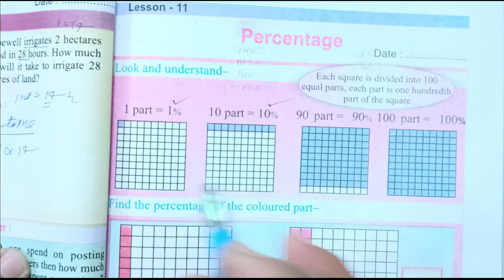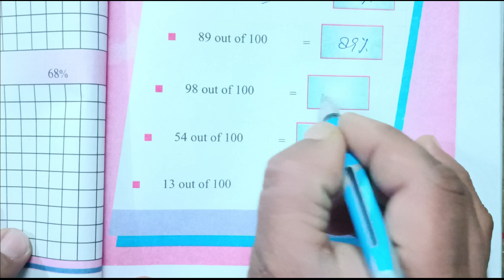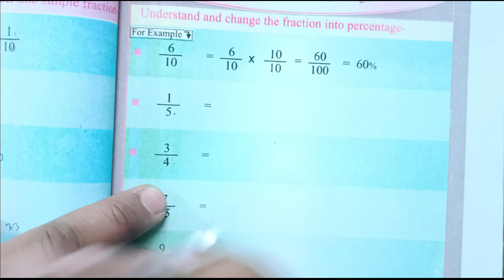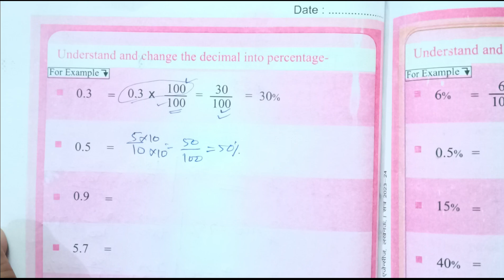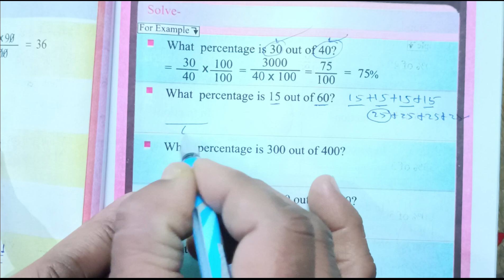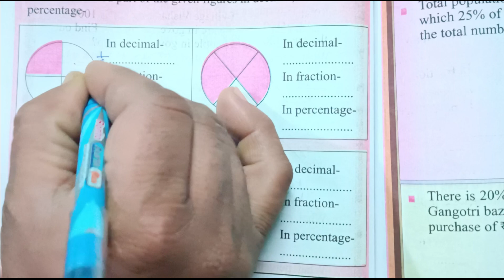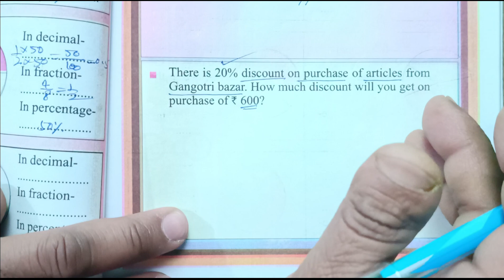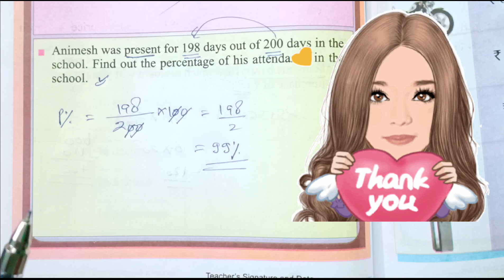Ganit Gyan Karya pustika Path 11// गणित ज्ञान कक्षा 5 कार्य पुस्तिका पाठ 11// Percentage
About Video
Hello students in this video I am going to teach you knowledge of Mathematics Class 5 work Book( English Medium). Lesson 11 Percentage
कक्षा~5 गणित ज्ञान पाठ 12 प्रतिशत||class 5 mathe solution||.
गणित ज्ञान कक्षा 5 पाठ 11 हल
कक्षा 5 गणित ज्ञान कार्यपुस्तिका
ganit gyan class 5
ganit gyan class 5 workbook
solution ganit gyan class 5 lesson 11
ganit gyan karypustika kaksha 5 hal
ganit gyan kaksha 5 ki karypustika
pratishat nikalana shikhe
pratishat kaise nikale hindi
percentage
प्रतिशत कैसे निकाले